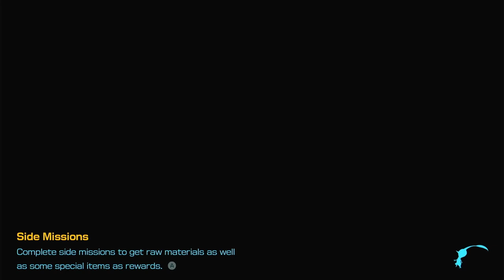AERIAL INCINERATOR | Giant's Hearth | Pikmin 4 - Part 40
Hi everyone!
Let's continue to play Pikmin 4 - part 40. We are going to a new area - Giant's Hearth.

► Timestamps
00:00:00 - Start - Nintendo Switch Logo
00:00:02 - Rescue Mission: Day 40
00:01:18 - Going to Giant's Hearth
00:16:52 - Dandori Aerial Incinerator
00:31:52  - Going back to the rescue command post and day 40 is to an end